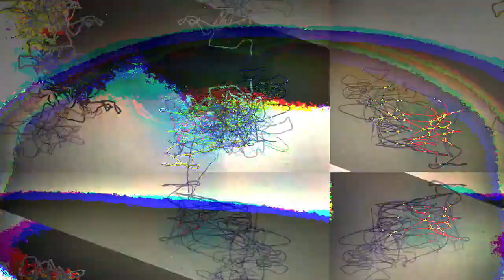[EPILEPSY WARNING] Movie 23 04 28 05h09m53s *Photosensitivity Warning*